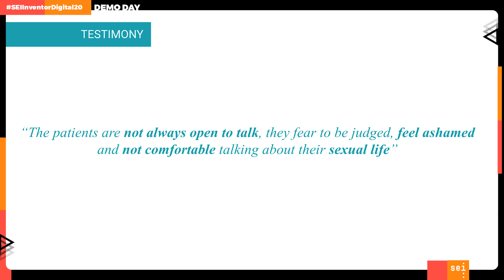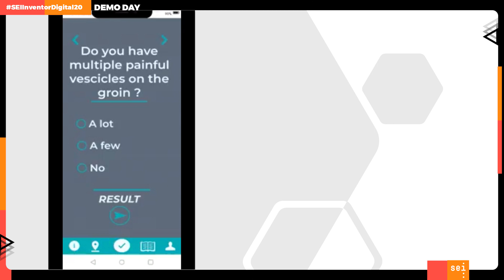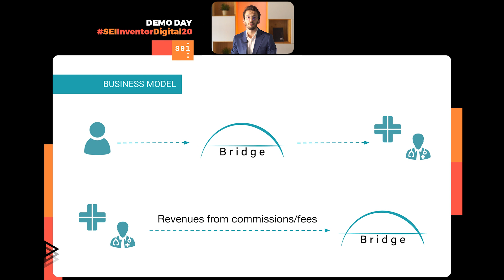Team | Bridge - Inventor Digital 2020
An STD autotest app which allows users to anonymously diagnose without any feeling of shame.